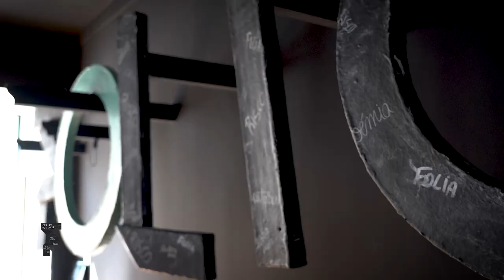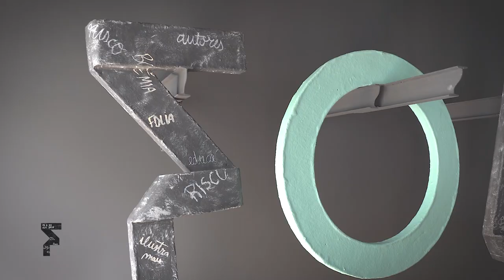Conferência de imprensa de apresentação do FOLIO 2023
Decorreu, dia 28 de Setembro, a conferência de imprensa de apresentação da 8.ª edição do Fólio - Festival Literário Internacional de Óbidos.

O Fólio acontece de 12 a 22 de Outubro e o programa já está online em obidos.pt.